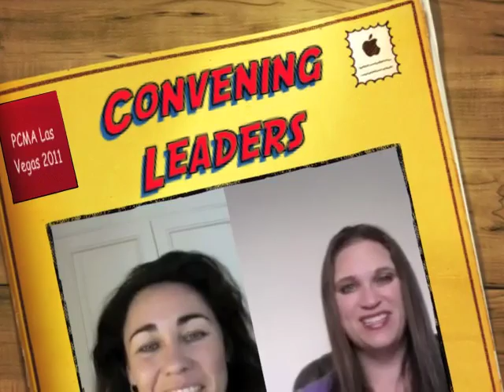PCMA Convening Leaders